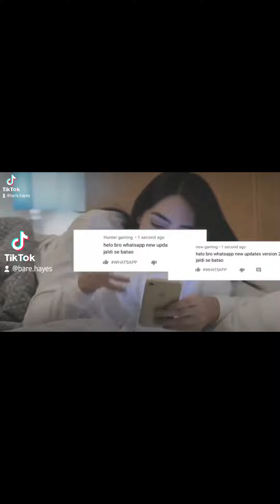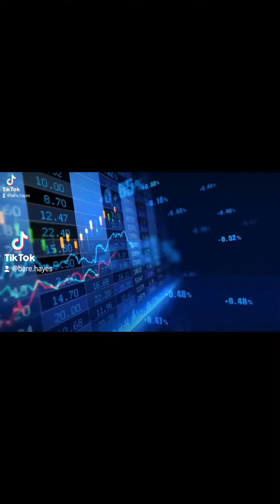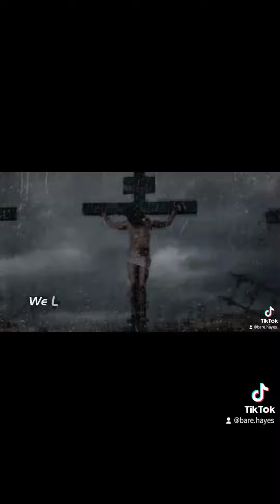Be Careful Saints! These Are End Times!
If we agree these are end times, then who are the false prophets misleading? Who are the those who will teach false doctrines? Who are the many people who will fall away if these are end times? These are important questions because it isn't the unpopular small church pastor misleading. it's minister's who have a large following! Do they sound like the Prophet John? Do they sound like Paul or even Jesus? Many of these men sound nothing like the gospel and yet we accept these men!